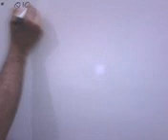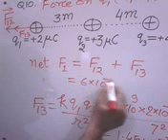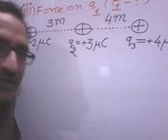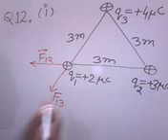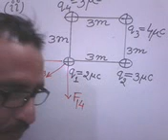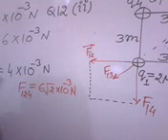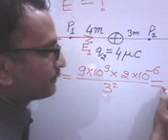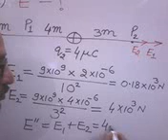(12/1/12) CHARGE & ELECTRIC FIELD : Worksheet-(part-2)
PHYSICS in Murlipura